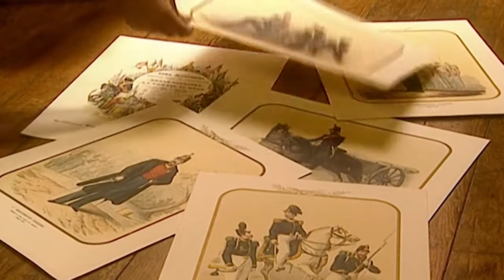Když Švýcaři slouží pod dvěma vlajkami (2.7.2021 v 21:15 na CS HISTORY)